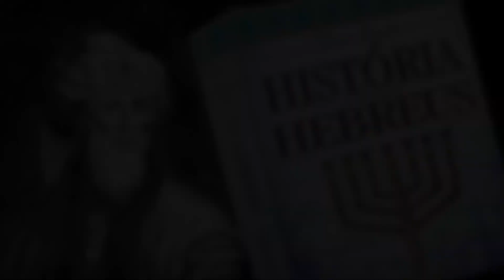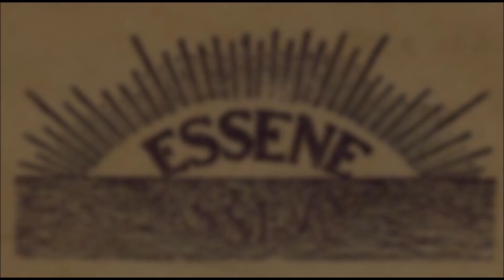Los Esenios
Uno de los grupos religiosos extintos que más popularidad ha ganado en los últimos años sin duda son los esenios. Ya que ha sido relacionado con muchas creencias religiosas actuales que buscan fundamentar su historicidad y creencias mediante este grupo.
Los esenios consistían en una denominación judía del periodo del segundo templo de Jerusalén.